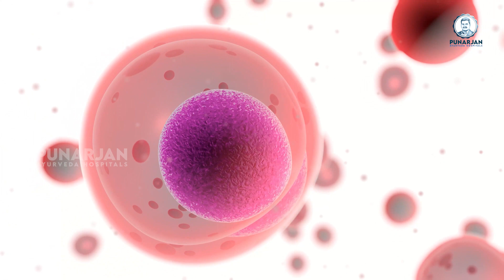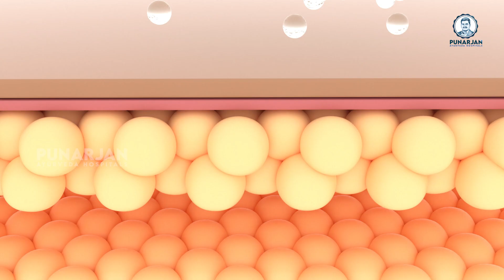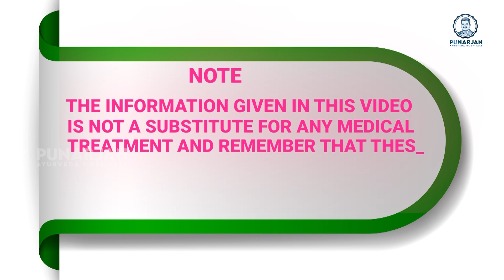ಯಂಗ್ ಆಗಿರಲು 6 ವಯಸ್ಸಾದ ವಿರೋಧಿ ಆಹಾರಗಳು | Anti Aging Foods in Kannada | Dr. Bommu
In this compelling video, we explore the world of anti-aging foods in Kannada, shedding light on six potent options that can help combat the effects of aging (ವಯೋಽನುಭವಗಳು) and promote a more youthful appearance (ಯುವತ್ವ ಹೆಚ್ಚಿಸಿಕೊಳ್ಳುವುದು). From berries brimming with antioxidants to leafy greens rich in essential nutrients, these foods (ಆಹಾರಗಳು) are packed with anti-aging properties to help you look and feel younger (ಯುವತ್ವ ಸಾಧಿಸಿಕೊಳ್ಳುವುದು). Additionally, we share valuable anti-aging tips (ವಯೋನ್ಮುಖತೆ ಸಲಹೆಗಳು) in Kannada, empowering you to incorporate these rejuvenating practices into your daily routine.

Furthermore, we delve into the world of Ayurveda, featuring insights from renowned experts such as Dr. Bommu Venkateshwara Reddy, and explore the concepts of Punarjan Ayurveda (ಪುನರ್ಜನ್ ಆಯುರ್ವೇದ) and Rasayana Ayurveda (ರಸಾಯನ ಆಯುರ್ವೇದ). Through engaging visuals and informative narration, we highlight the role of these ancient practices in promoting holistic well-being and combating ailments such as cancer (ಕ್ಯಾನ್ಸರ್). Whether you're seeking anti-aging foods (ವಯಸ್ಸನ್ನು ಹಿಡಿದ ಆಹಾರಗಳು), tips to look young (ಯುವತ್ವವನ್ನು ಹೆಚ್ಚಿಸುವ ಸಲಹೆಗಳು), or insights into Ayurvedic practices for cancer treatment (ಕ್ಯಾನ್ಸರ್ ಚಿಕಿತ್ಸೆ), this video serves as a comprehensive resource to help you on your journey to optimal health and vitality.

Punarjan Ayurveda Kannada | Health Tips In Kannada | Kannada Health Facts | Ayurvedic Health Tips | Healthy life style | Rasayana Ayurveda | Dr. Bommu | Dr. Bommu Venkateshwara Reddy

Address:
1151a, 26th Main Rd, T Block, 4th T Block East, Beside SBI Bank, Beside Punjab National Bank, Jayanagar, Bengaluru, Karnataka 560041